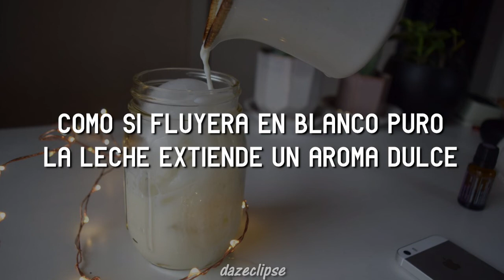[Yoh Kamiyama] MILK (Sub. Español)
~~~LEER DESCRIPCION

CREDITOS
Title: Milk / Leche
Artista: Yoh Kamiyama
Musica y letra: Yoh kamiyama (神山羊)
Album: SHIAWASE NA OTONA

Algunas terminos que podrian ser dificiles de entender:

•Amaretto: Es un licor dulce de origen italiano, combina el dulzor de los huesos de albaricoque con el amargo de las almendras los cuales están acompañados por alcohol puro, azúcar caramelizado y la esencia de diecisiete plantas, frutas aromáticas entre las que destaca de forma especial la vainilla.

•Marfil: Se refiere al color marfil, un color blanquecino que se parece al marfil, el material del que están hechos los dientes y los colmillos de los animales.